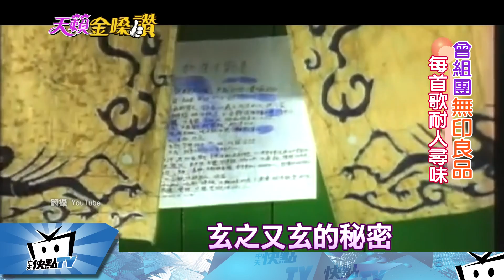20171115中天新聞 無印「光良」溫柔細膩嗓音 聽眾耳朵懷孕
說到童話王子你會想到誰，應該非馬來西亞歌手「光良」莫屬了！光良出道22年，以溫柔細膩的嗓音，征服大中華地區的聽眾。